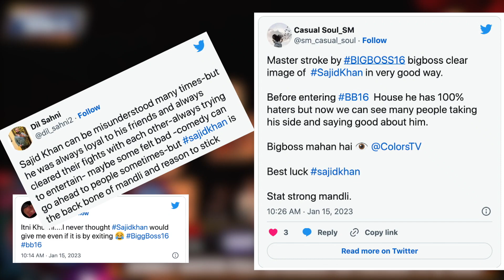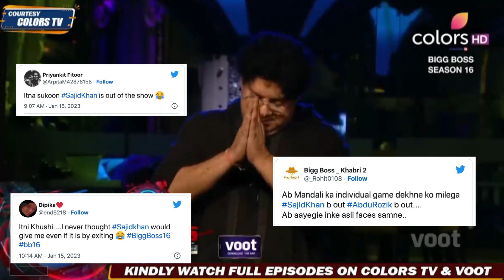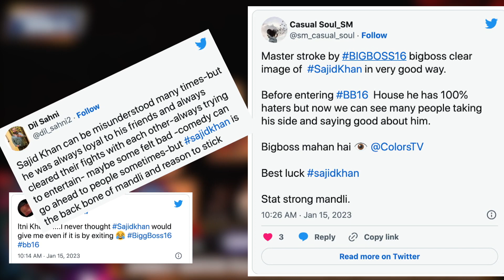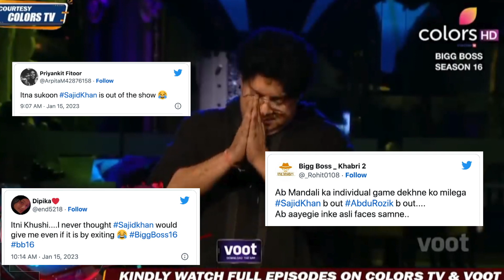Bigg Boss 16 के आड़ में Me Too के आरोपी Sajid कर रहे थे अपने Image को Clean! Audience ने दिखाया आइना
TV के Controversial Show 'Bigg Boss' का जब 16वां सीजन शुरू हुआ था, तब Sajid Khan की Entry से ज्यादातर लोग खुश नहीं थे। उन पर पहले से ही Metoo के तहत गंभीर आरोप लगे हुए थे, इस वजह से कोई उन्हें पसंद नहीं कर रहा था। शो के Makers से लेकर Salman Khan तक को खरी-खोटी सुनाई गई। फिर भी उन्हें शो में लाया गया। इसके बाद जनता को ऐसा लगा कि उनकी इमेज साफ करने की खूब कोशिश की गई। और अब ये कहीं न कहीं सच साबित हो रही है। Bigg Boss 16 के आड़ में Me Too के आरोपी Sajid अपने Image को Clean कर रहे थे। हालांकि, Show से बाहर आते ही Social Media पर Audience ने उन्हें आइना दिखा दिया है। ये पूरा मामला क्या है? जानने के लिए देखें First India Filmy.

Producer/Reporter: Ankita Gupta
Video Editor: Kshitij